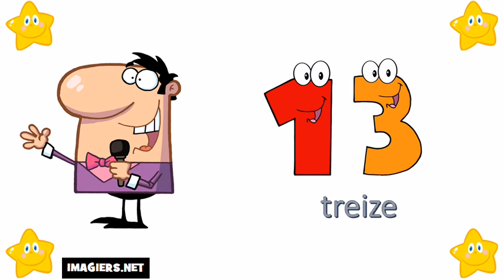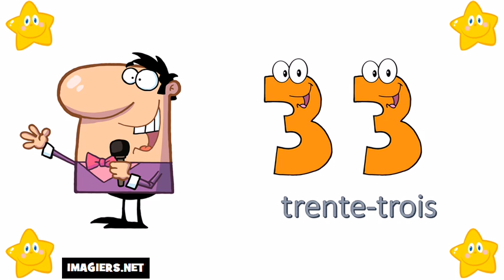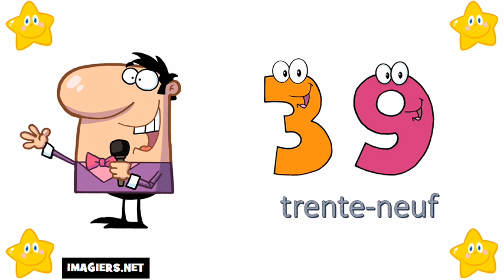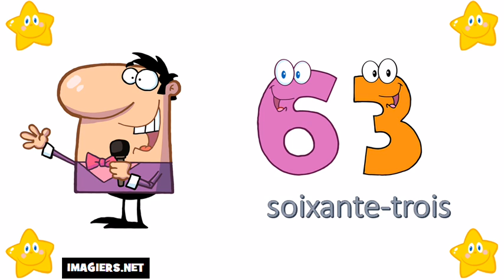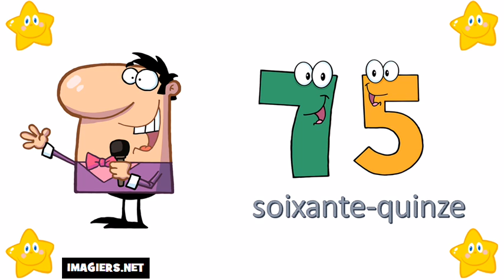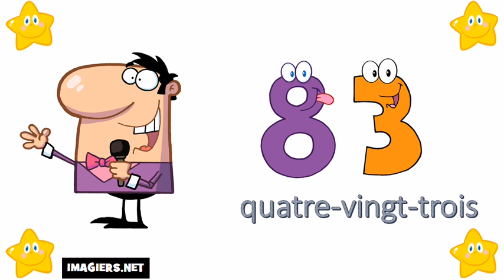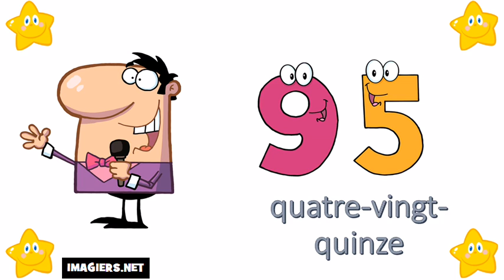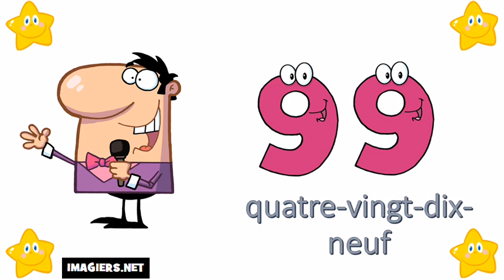Baro luuqada Faransiiska # Tirada ka bilaabmaysa 0 ilaa 100